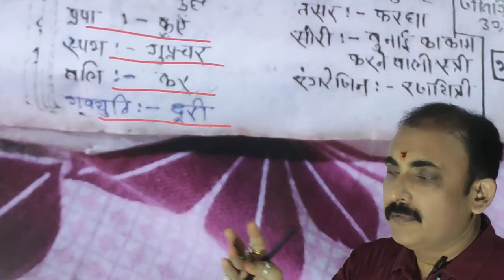मोटीवेशन सहित सामान्य ज्ञान प्रश्नोत्तरी(2)